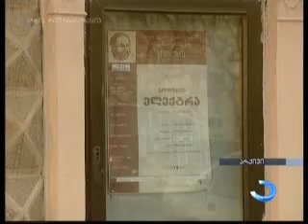ბათუმი დრამატული თეატრი / "ელექტრა" პრემიერა (aj-tv) 16.02.2014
სოფოკლე - "ელექტრა"

თარგმანი - დავით გაბუნია, რეჟისორი - მიშა ჩარკვიანი, მხატვარი - ლევან ოჩხიკიძე, კომპოზიტორი - ფასური, ვიდეო - თეონა მესტუმრე,
რეჟისორის თნაშემწე - თეონა ლორთქიფანიძე

მონაწილეობენ: კახა კობალაძე, ლია აბულაძე, მეგი კობალაძე, ანი ცეცხლაძე, მერი ნაკაშიძე, ნინო კვიტაიშვილი, მარინა ბურდული, ოთრა ქათამაძე, ნიკო კილაძე (ბათუმის ხელოვნების სასწავლო უნივერსიტეტი - სტუდენტი)